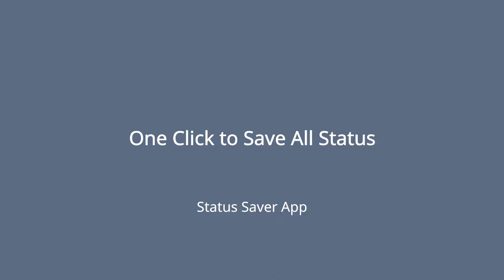Status Saver 17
Download photos and videos of your friends' status. Easily save video status and photo status. So the images & videos status saver app is definitely what you want!

The Status Downloader app can help you save status images and photos in easy steps. Super fast and 100% free. You can save videos and pictures from Status. Status Saver App is a little package to save the status in the gallery. The best video status saving app is fit for storing the latest status video. Best download pictures and video status without asking to send their status. The status saver app will help you to download the status in a fast way.

In this way, you can enjoy downloaded status photos and status videos anytime, video saver for business, anywhere, or share them with friends, or repost the downloaded status on other social media. Save status & View the status of friends without seen

Install this Status Images & Videos Downloader and save all status now！